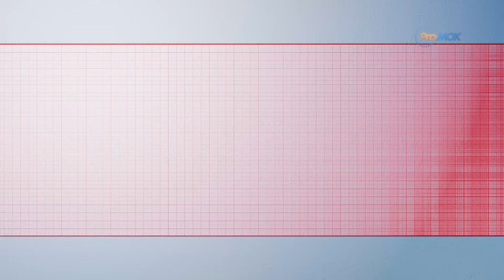Puls Miasta 2021-02-16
Bal karnawałowy PM nr 4 im. Misia Uszatka